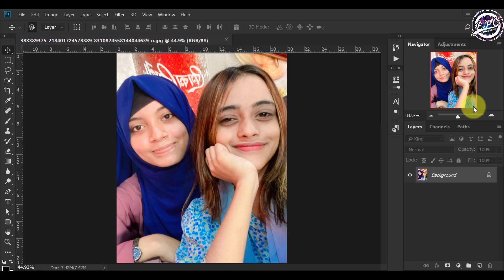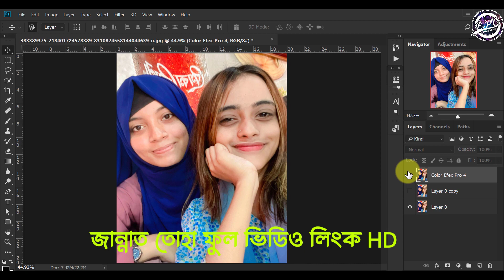Jannat Toha Viral Video Kivabe Pabo। Jannat Taha Viral Video 3.21 I Photoshop Tutorial In English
জান্নাত তোহা লিংক ভাইরাল। Jannat Toha Viral Video Kivabe Pabo। Jannat Taha Viral Video 3.21
জান্নাত তোহা ভাইরাল লিংক - Sayem jannat viral video - Jannat toha viral link download
জান্নাত তোহার ২য় ভিডিও লিংক Jannat Toha viral video Jannat Toha viral link Jannat Toha Jannat
Jannat toha viral video | Jannat toha video link | Jannat toha video Today
Jannat Toha Full Video ( জান্নাত তোহার ভাইরাল ভিডিও ফুল ) | Jannat Toha Video tiktok
জান্নাত তোয়ার নতুন ভিডিও ভাইরাল | Jannat | toha | Bdnews, ২ মিনিট ২৪ সেকেন্ড এর লিংক ভিডিও ভাইরাল l Jannat Toha Viral Link l Jannat Toha Viral Video l Viral

jannat toha viral link, jannat toha viral video, jannat toha viral full video, jannat taha vlogs video, jannat toha vlog, jannat toha vlog love story,